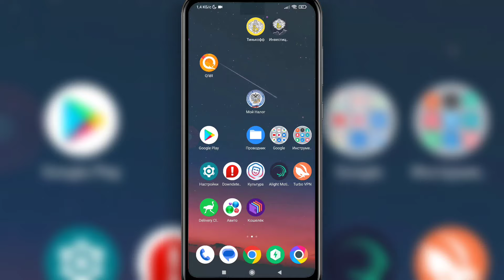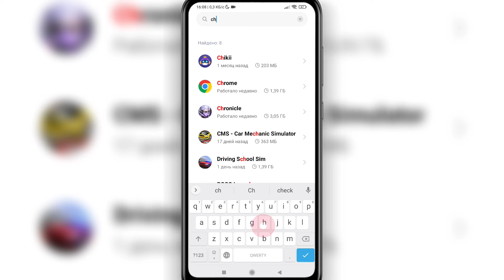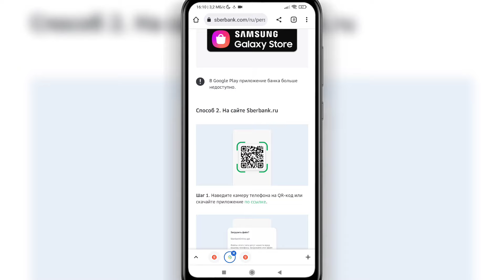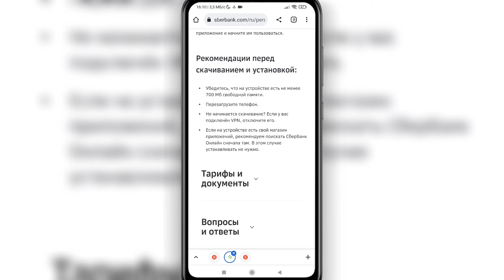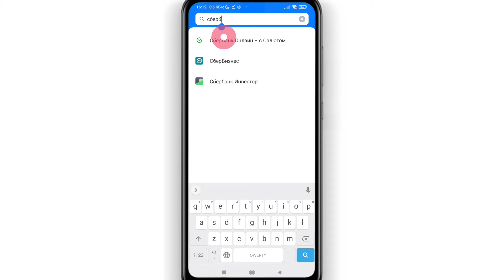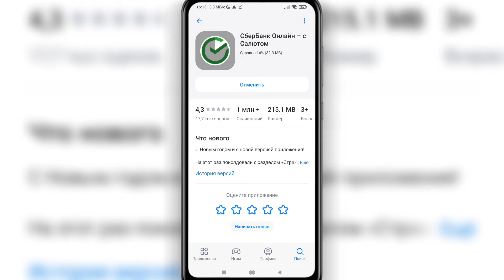📲 Обязательно Обнови Сбербанк Онлайн. Как Обновить Сбербанк Онлайн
🔥 Как Обновить Сбербанк Онлайн

👉 В этом видео я расскажу, как Обновить Сбербанк Онлайн, если вы не знали, про новое обновление сбербанка онлайн , то досмотрите это видео до конца.
💡 Мне часто задают вопрос, как Обновить Сбербанк Онлайн , и в этом ролике я полностью раскрываю тему, про то как быстро обновить свой сбербанк .
✔️ Досмотрев видео до конца, у вас больше не останется вопросов о том, как Обновить Сбербанк Онлайн .

00:00 - Вступление
00:14 - Как Обновить Сбербанк Онлайн
05:32 - Заключение